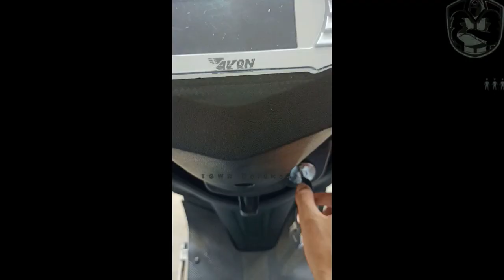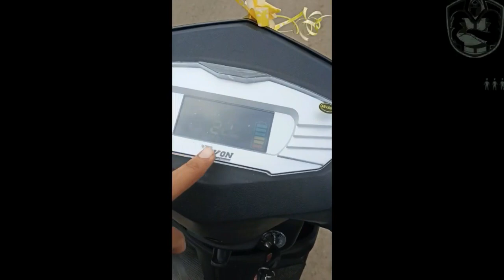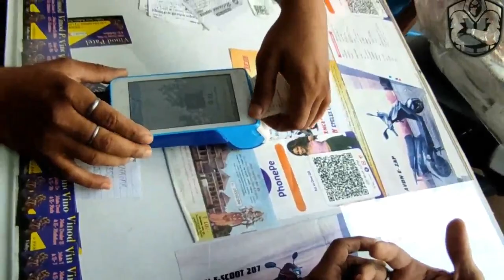Avon Best Electric Scooter 2021 || E-Bikes || Review || Test Ride || Narsinghpur Madhya pradesh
एवन इलेक्ट्रिक स्कूटर | भारत की सबसे पुरानी इलेक्ट्रिक स्कूटर कंपनी | पूर्ण समीक्षा

You will get a complete guide about price, feature, loan etc.
so must watch the video before buying Avon any scooter

Bharat Mobility ( massive mobility ) presents you our another youTube video.
Here we are going to upload videos related to Electric vehicles (two-wheelers. and E-Rickshaw).
In India, the transportation sector contributes the highest amount of carbon emission i.e 29 %, and every one of us knows how much carbon is harmful to us.
so, we have taken an initiative to promote electric vehicles, here we will let you know about the different electric vehicles in India and how we can use them, basically a complete review of E-vehicles.

Key Points:-
* Creating a fully electric mobility ecosystem with an initial focus on the commercial sector.
*Massive Chargers are already live at more than 50+ locations across Delhi-NCR and We are adding 5+ chargers every week. Our mission is to rapidly accelerate the transition to efficient and sustainable transportation in India.

भारत मोबिलिटी (मैसिव मोबिलिटी) आपको हमारा  यूट्यूब वीडियो प्रस्तुत करता है।
यहां हम इलेक्ट्रिक वाहनों (दोपहिया और ई-रिक्शा) से संबंधित वीडियो अपलोड करने जा रहे हैं।
भारत में, परिवहन क्षेत्र कार्बन उत्सर्जन में सबसे अधिक योगदान देता है यानी 29 प्रतिशत, और हम में से हर कोई जानता है कि कार्बन हमारे लिए कितना हानिकारक है।
इसलिए, हमने इलेक्ट्रिक वाहनों को बढ़ावा देने के लिए एक पहल की है, यहां हम आपको भारत में विभिन्न इलेक्ट्रिक वाहनों के बारे में बताएंगे और हम उनका उपयोग कैसे कर सकते हैं, मूल रूप से ई-वाहनों की पूरी समीक्षा।

प्रमुख बिंदु:-
* वाणिज्यिक क्षेत्र पर प्रारंभिक ध्यान देने के साथ पूरी तरह से विद्युत गतिशीलता पारिस्थितिकी तंत्र बनाना।
*दिल्ली-एनसीआर में 50+ से अधिक स्थानों पर बड़े पैमाने पर चार्जर पहले से ही उपलब्ध हैं और हम हर हफ्ते 5+ चार्जर जोड़ रहे हैं। हमारा मिशन भारत में कुशल और टिकाऊ परिवहन के लिए संक्रमण को तेजी से बढ़ाना है।